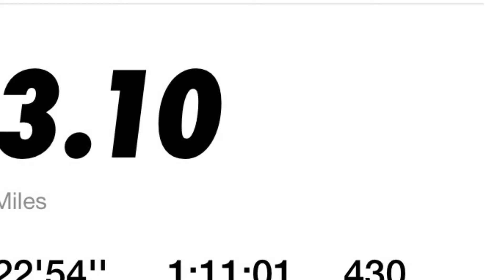COME WALK WITH ME DAY 139 GUYS!!